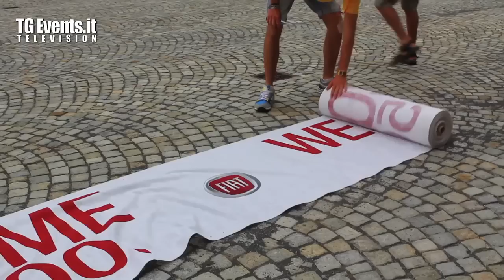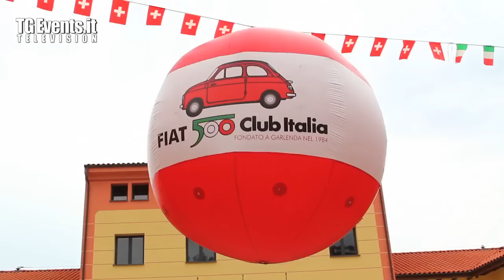Fiat 500 Club Italia - 31° Meeting - Iscrizioni